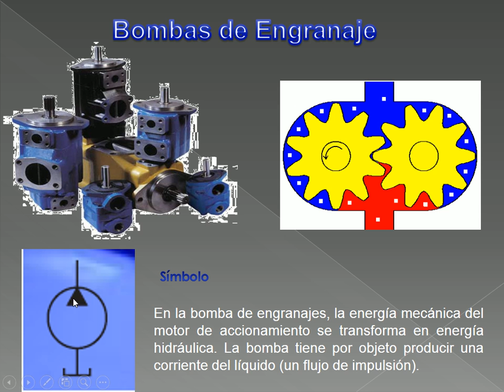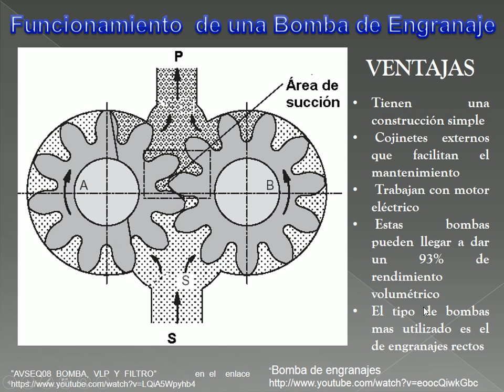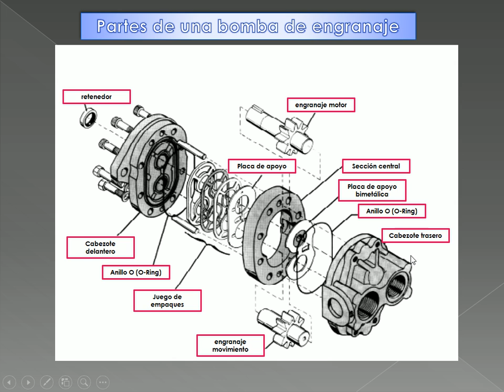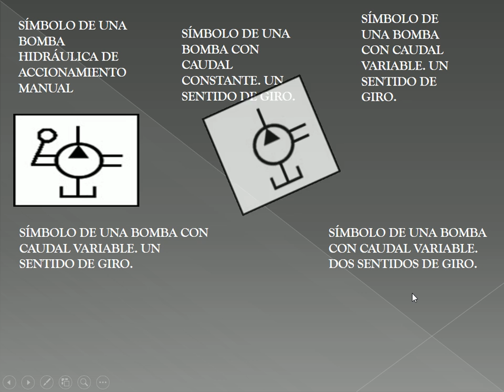BOMBA DE ENGRANAJES HIDRÁULICA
circuitos  hidraulicos,
fluidsim hidraulica,
componentes hidráulicos
sistemas hidráulicos
componentes hidráulicos,
sistemas hidráulicos,
Válvulas  distribuidoras,
Válvula antirretorno,
Válvula de  estrangulación regulable,
Válvula de estrangulación y antirretorno,
Regulador de caudal,
Regulador de presión,
Válvula de secuencia,
 Válvula  desbloqueable ,
Cilindro de simple efecto,
Cilindro de doble efecto,
motor hidráulico,
Acumulador hidráulico,
circuitos  hidraulicos,
fluidsim hidraulica,
componentes hidraulicos,
sistemas hidraulicos,
fluidsim hidraulica ejemplos,
fluidsim hidraulica,